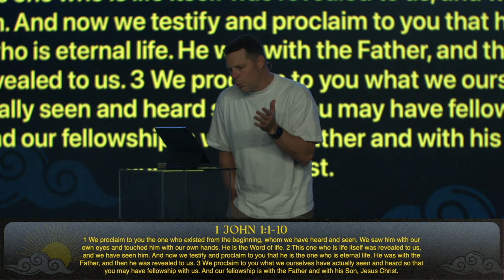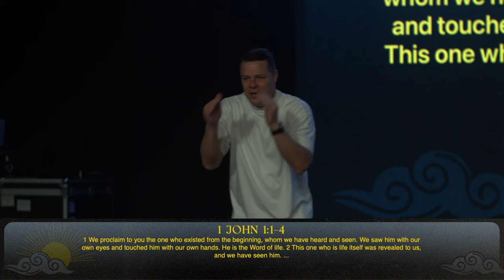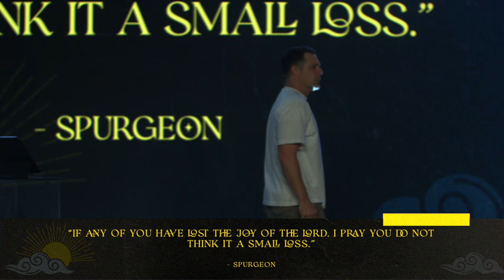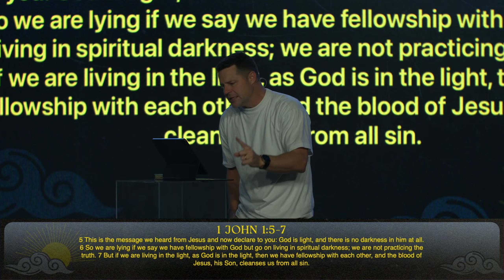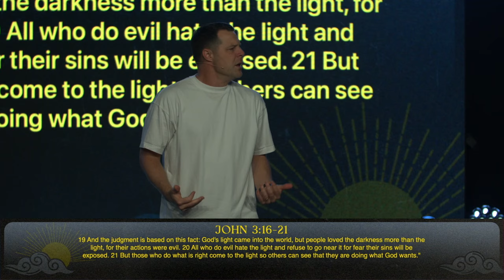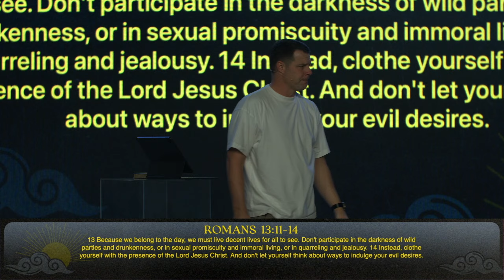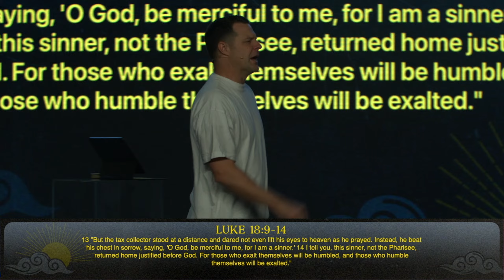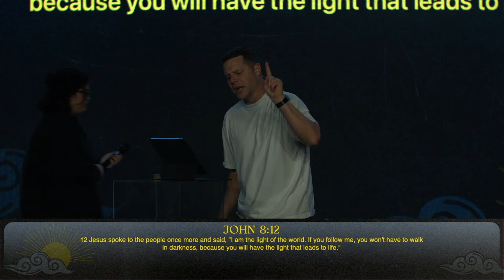Authentic Faith | Brent Caddell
Thank you for joining us online today! Pearl Street Church is a church community based in San Antonio, TX. Our mission is to lead all people into a growing relationship with Jesus Christ.

Online Service times are 9:00am | 10:30am | 12:00pm

To get connected with more information, text “Pearl Street” to 94000

We would love to hear your story and partner with you in prayer!

Thank you for your generosity, continue to support Pearl Street Church online by giving